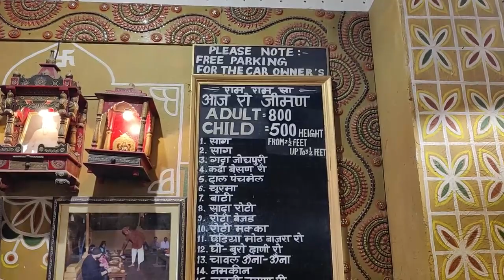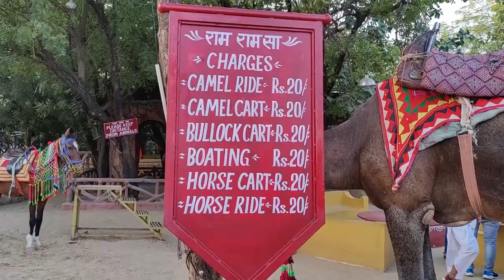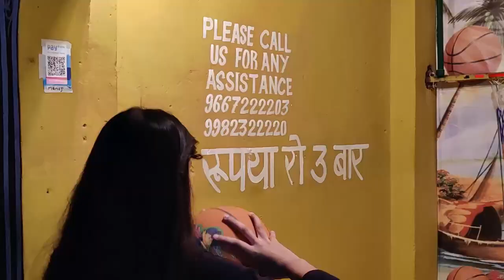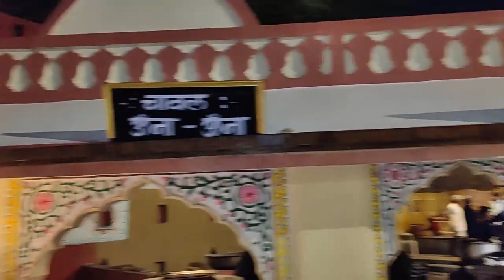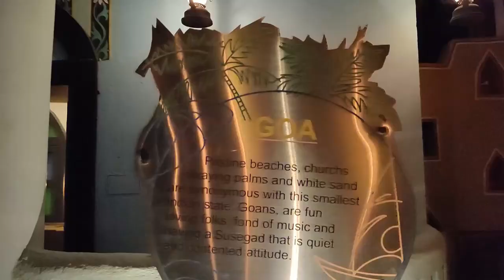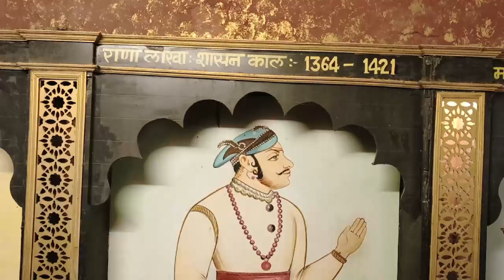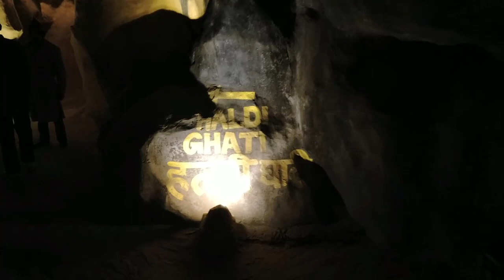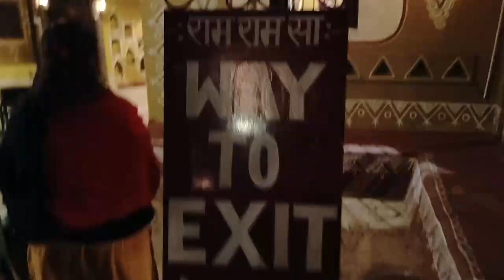First time Chokhi Dhani | Rajasthani food Village |timing| tickets | Rides | dance | full tour 2022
After watching this video you will know about chokhi Dhani & you can make your plan of chokhi dhani .

in this video you will know about chokhi dhani
1. what is chokhi dhani
2. where is chokhi dhani
3.what is special chokhi dhani
4. How looks like chokhi dhani
5. how to do chokhi dhani village tour
6. what is the entry fee of Chokhi Dhani
7. how to reach Chokhi Dhani
8. chokhi Dhani food
9. place to visit in chokhi dhani
10. chokhi Dhani tourist places
11. what is the food prices of chokhi dhani
12.chokhi dhani travel guide
chokhi dhani jaipur
shalini gupta pink city
choki ki dhani jaipur
shalini gupta
gram vikas adhikari comedy
chokhi dhani jaipur resort
my first vlog
aaj ki chai
chokhi dhani
chokhi dhani jaipur dance
chokhi dhani jaipur ticket price 2022
chokhi dhani surat
chokhi dhani ticket price
chokhi dhani surat
chowki ki dhani jaipur
jaipur chokhi dhani
jaipur food
jaipur tourist places
jugnu song
magnite cng
rajasthani food
rajasthani village food
shehnaaz gill show

jaipurdiaries

❤️ I'm on Instagram as @shaliniguptapinkcity. Install the app to follow my photos and videos.